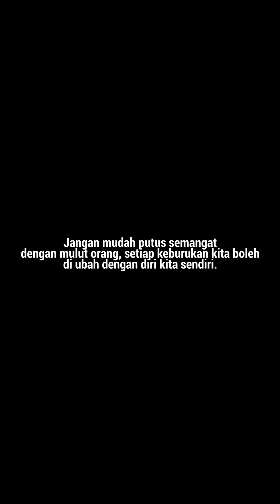“Mungkin Ini Jalan Terakhir Aku”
Tiada dekat dalam dunia ni manusia yang mampu bertahan dengan hentaman. Tambah lagi hentaman tu tak berhenti. Daripada 25 negara yang dikaji, Malaysia menduduki tangga ke-17 tertinggi dalam cyberbully. Jadi fikirkan lah…

Fuzz Trac Membantu Menurunkan Berat Badan Anda
Secara Sihat Melalui Kaedah Detox Minyak & Lemak 😱😱

✅Membantu menurunkan berat badan secara sihat
✅Membantu mengempiskan perut buncit
✅Melawaskan sistem pembuangan

⏱ Result detox ‘minyak’ seawal 24 JAM!
🌱 100% dari bahan semula jadi
❤️ 9/10 pengguna berpuas hati
👥 Ramai testimoni yang dah berjaya
📈Meningkat metabolisme
🚫Tiada bahan terlarang
📄Kelulusan oleh GMP & HACCP

“Biar Kaya Harta, Bukan Kaya Lemak!” 😏😏

Promo terhad kepada 300 pembelian terawal SAHAJA!
serendah RM122 perbox (Harga asal RM169).